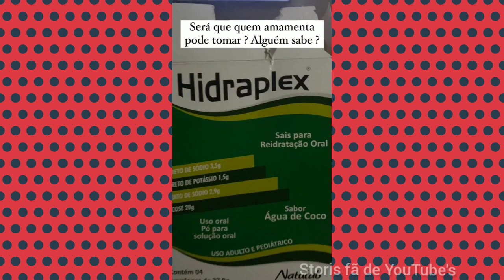Dani Lima falou que a família dela está todos dontes| é muito ruim